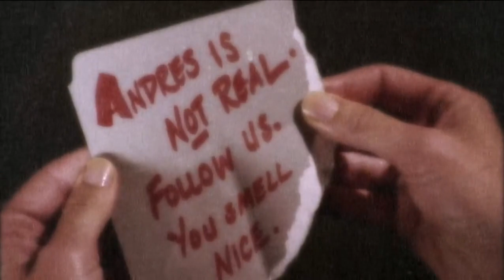Best Of Shawn And Jules (Season 3) | Psych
Things seem to be moving forward... Slowly, on rollerskates. But forward.